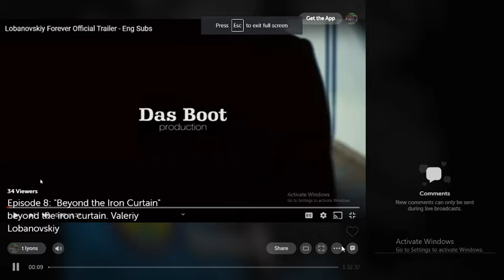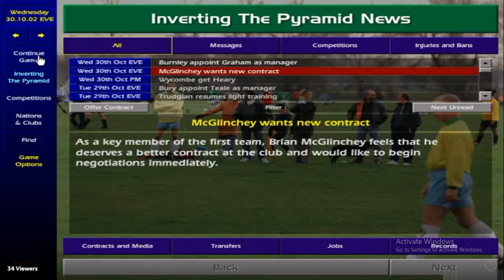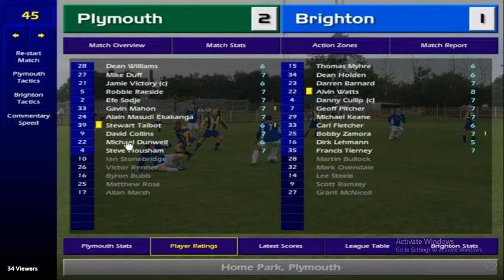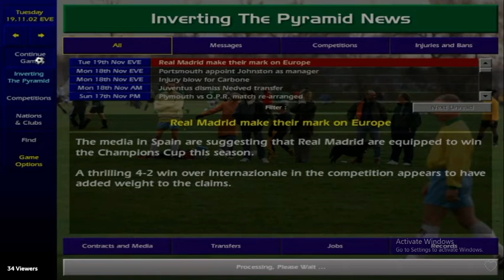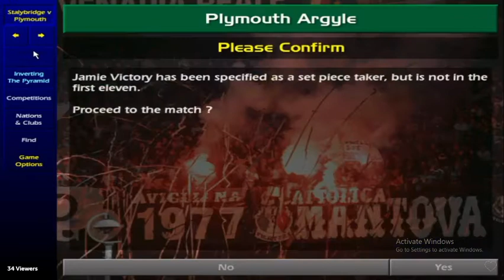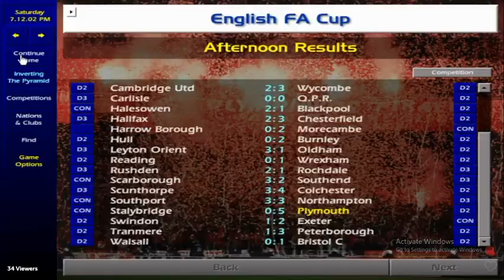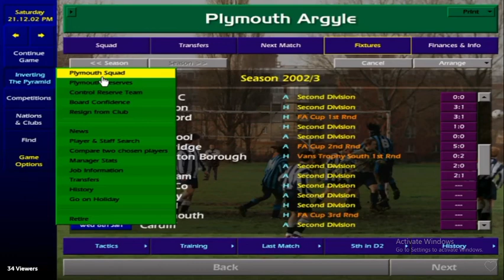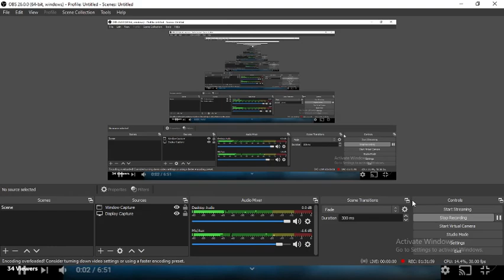CM0102 Famous Teams Lobanovskiys Kiev 73-02 S2 E3 InvertingThePyramid